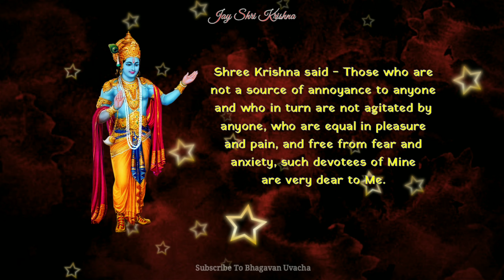भगवद गीता अध्याय 12 श्लोक 15 | Bhagavad Gita Adhyay 12 Shlok 15 | Bhagavan Uvacha